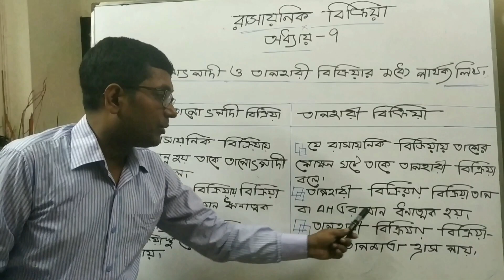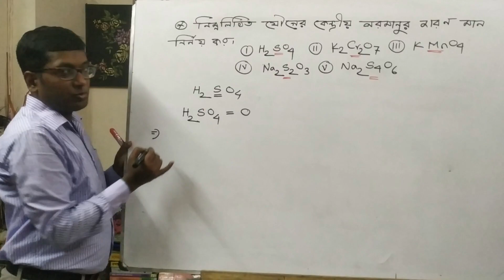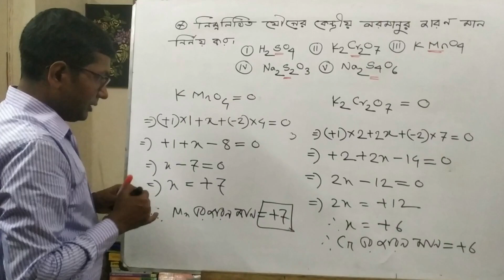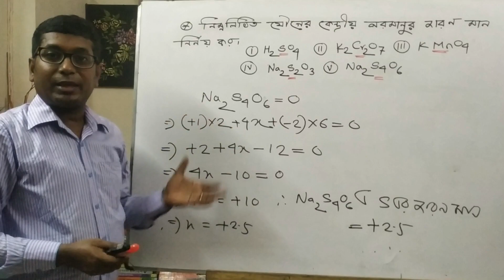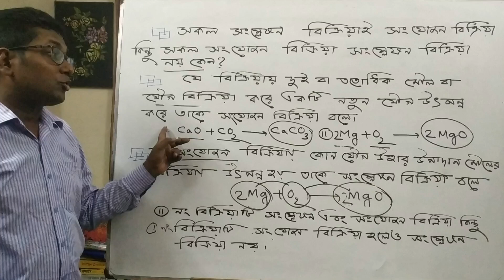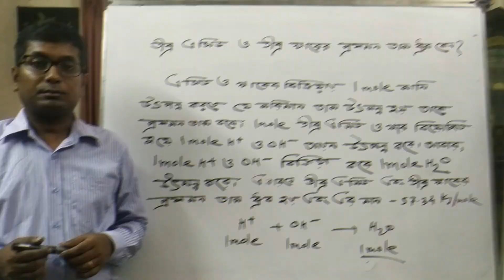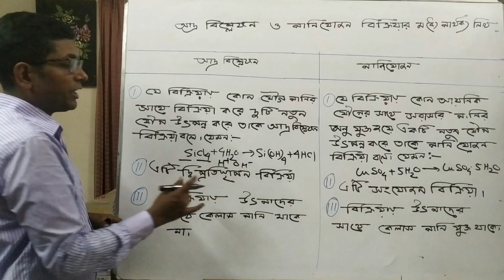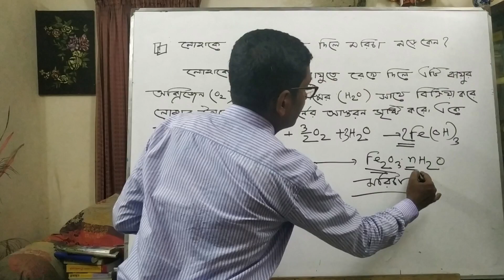Questions From Chapter-7 (Part 2)... Class 9-10